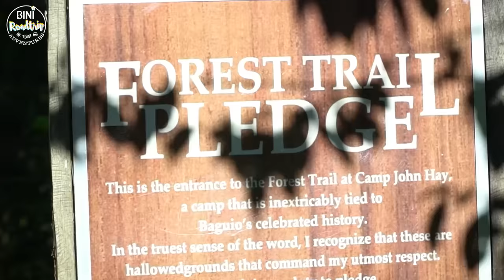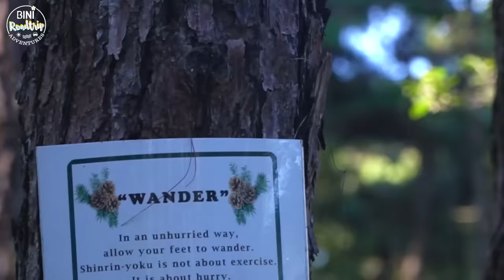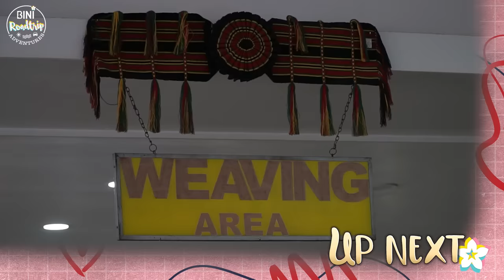BINI | Nag-Hike, Nag-Game at Na-Pressure sa Camp John Hay! Anyare? | BINI Roadtrip in Baguio EP 4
Kumu: bini_ph